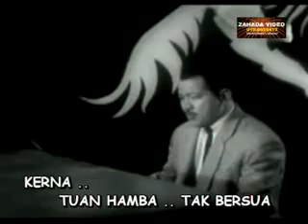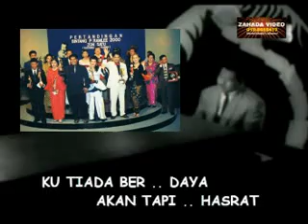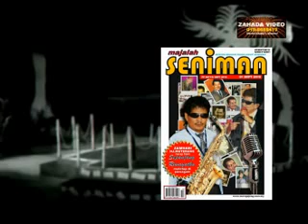DIPINGGIRAN - versi filem Ragam P.Ramlee nyanyian Zamhari Materang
"Andai kata ada sayap seperti burung,.. ku terbang pada mu.." antara lirik lagu dalam petikan slot musical dari filem Ragam P.Ramlee terbitan Merdeka Film.